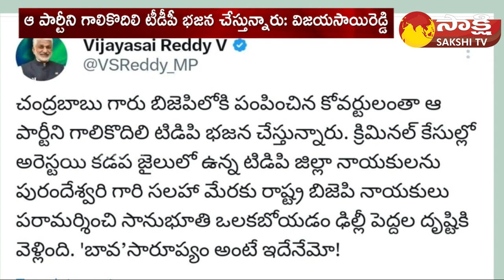MP Vijayasai Reddy Counter To Purandeswari on Twitter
MP Vijaya Reddy Counter To Purandeswari on Twitter | Telangana Elections 2023 |  @SakshiTV